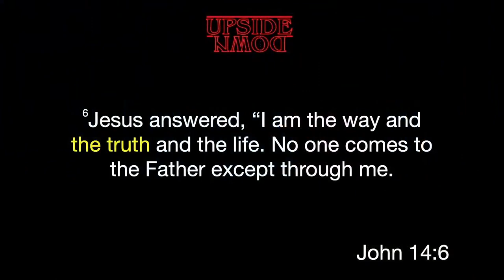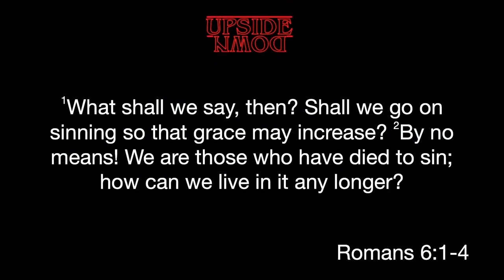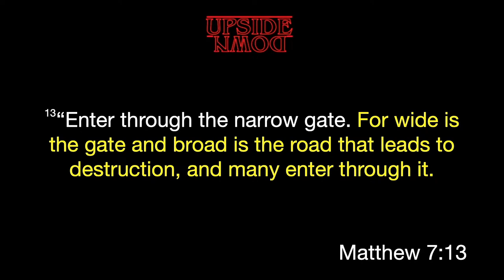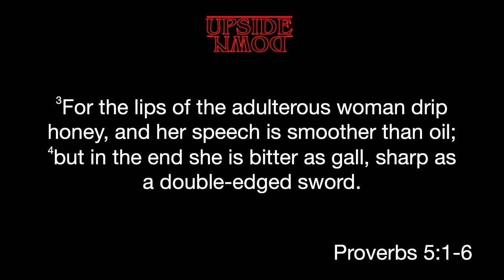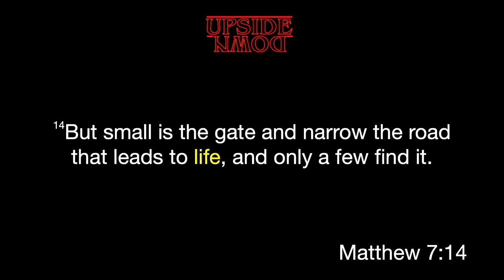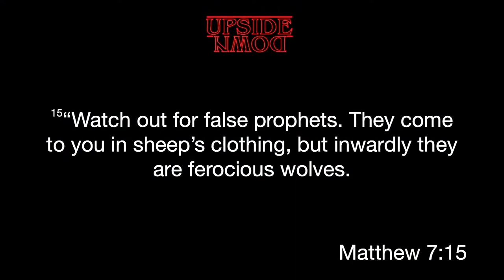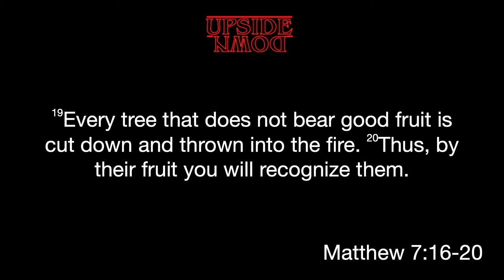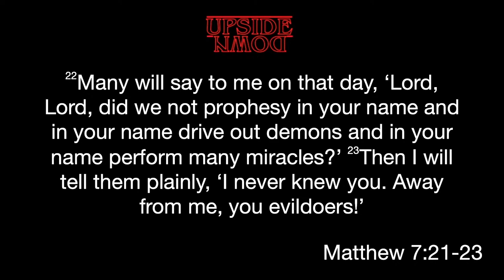The Truth of Jesus - Chris Halbach / 3.12.23